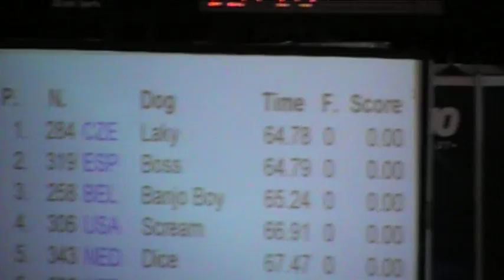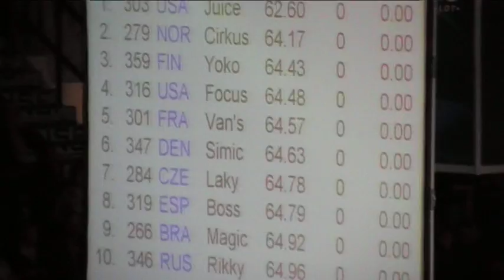MUNDIAL HELSINKI 2008 ( INDIVIDUAL ).